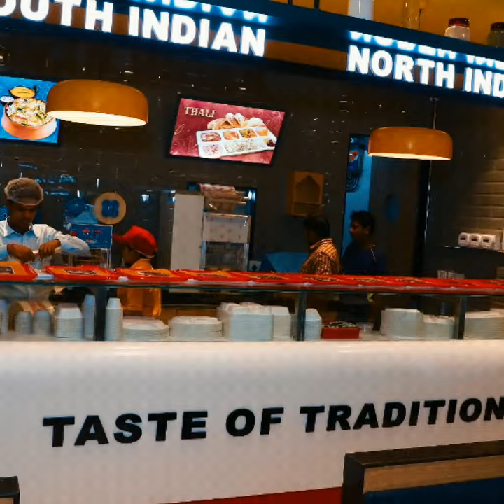haldirams sweets namkeen horeca cafe restaurant icecream bakery All in 1 Mumbai vashi INORBIT MALL